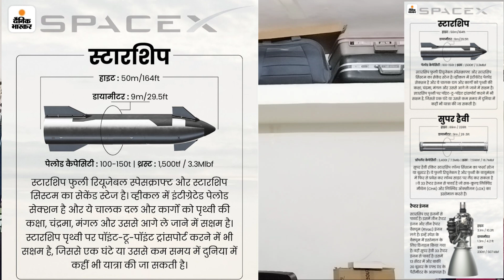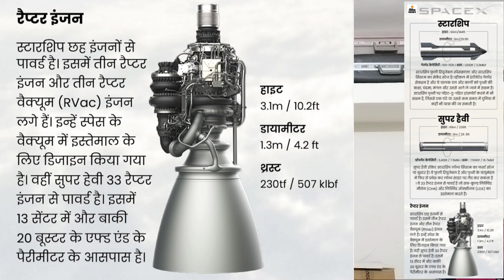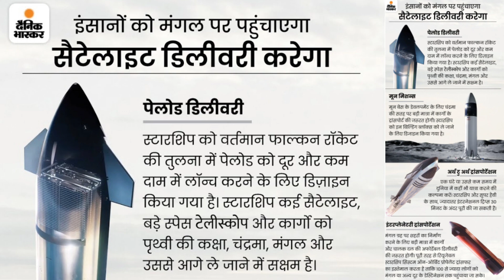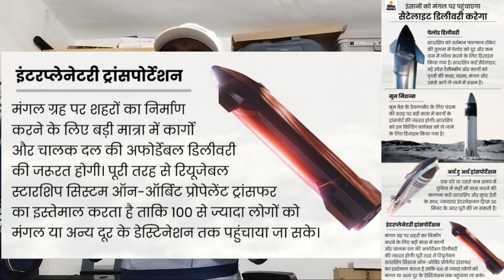STARSHIP की कुछ Secret Details. Starship Details Explained.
WE NEED TO HIRE VIDEO EDITORS, WE NEED SOME SUPPORT FOR BETTER QUALITY OF OUR VIDEO -
BANKING NAME - AYUSH MAHESHKUMAR CHAWLA

THANK YOU ❤🌹🙏 FOR YOU LOVE.